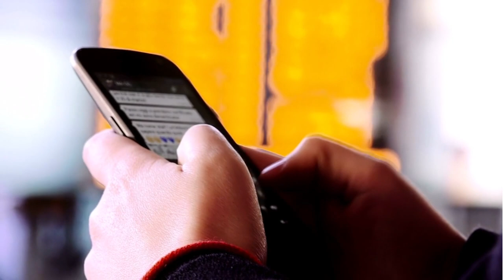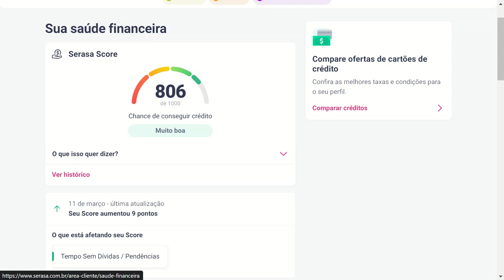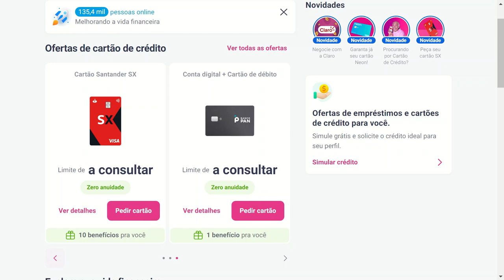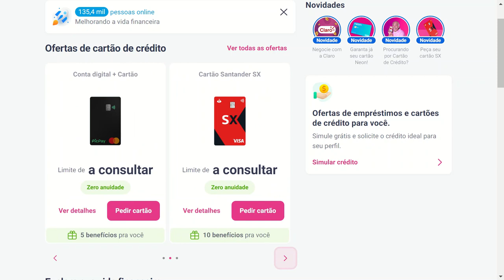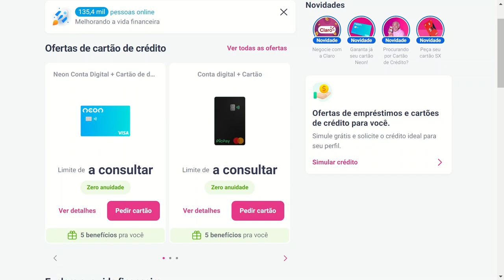🔴Serasa Liberou Vários Cartões de Crédito CUIDADO, Fique Atendo com Isso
SERASA LIBEROU VÁRIOS CARTÕES DE CRÉDITO CONFIRA NESSE  VIDEO E FIQUE ATENTO PRA NÃO CAIR EM FURANDA, ASSISTA ATÉ O FIM E COMENTEM SE VOC~E CAIU NESSA...

✅pagseguro.info/bkchqmth